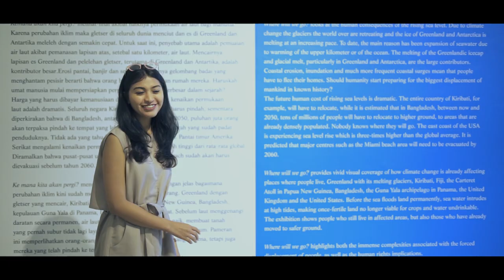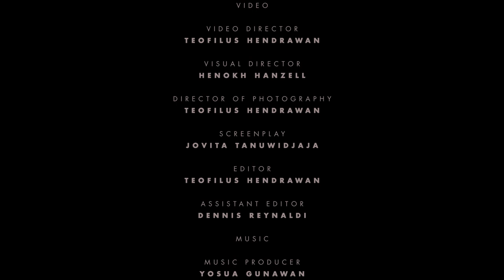INDONESIA'S MUSIC REWIND 2016 by Kolaborasi Kita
Selalu ada cerita tersimpan di hati kami tentang lagu dan nada. Tentang cinta kami yang mengalir dalam Musik Indonesia.
More about this project: click "Show More"

Hi!
Eclat & Friends performing an acoustic compilation of Indonesia's Best Songs in 2016

SPECIAL THANKS

Filmmaker: DOFFHAT Production
Venue: Erasmus Huis, Dutch Cultural Centre in Jakarta

INDONESIA'S MUSIC REWIND 2016 ARE

1. Anji - Dia
2. Afgan - Kunci Hati
3. Raisa - Kali Kedua
4. Mytha - Aku Cuma Punya Hati
5. Maudy Ayunda - Untuk Apa
6. Rossa - Jangan Hilangkan Dia
7. Raisa - Percayalah
8. HiVi! - Siapkah Kau Tuk Jatuh Cinta
9. GAC - Bahagia
10. Rizky Febian - Kesempurnaan Cinta
11. Young Lex & Gamal - Slow
12. Rich Chigga - Dat Stick
13. Isyana - Kau Adalah

We promise it’s gonna be romantic
Feel free to love, share, comment and download the song!
That would be awesome! :p

Sent us anything:
Ruko Golden 8, Blok C no 11,
Gading Serpong, Tangerang

Eclat is a member of Famous ID Network.